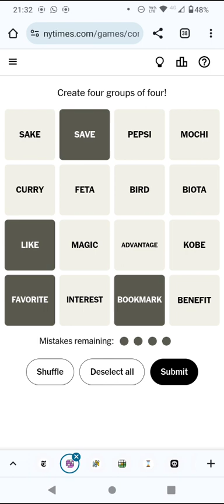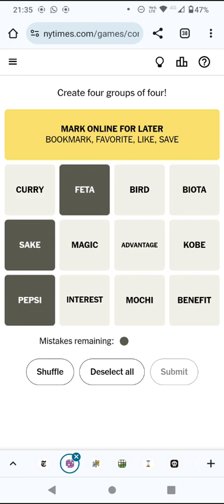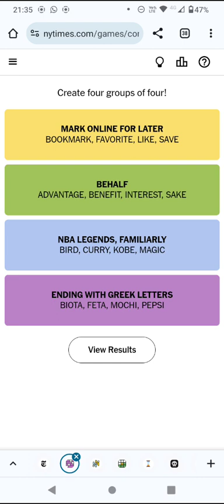Connections! Find 4 groups of 4! (12 Sep 24)